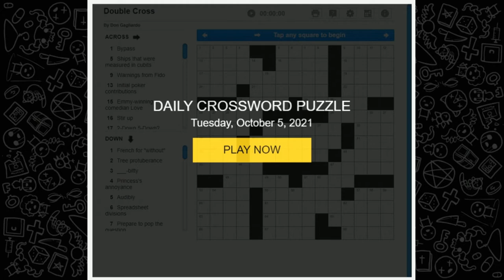Crossword Time! 'Double Cross' Puzzle from 10/05/21 Contact